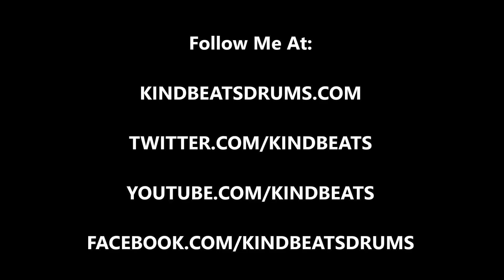Andrew McAuley (KindBeats) - Wake 'N Break No. 227 - Ghost Note Groove With Anticipated Hi-Hats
Today's wake 'n break is a boom bap beat with ghost note dribbles on the snare drum and anticipated notes on the hi-hats.  As always, I hope you dig it and be sure to go to check out Vol. 1 in the Wake 'N Break instructional e-book series!